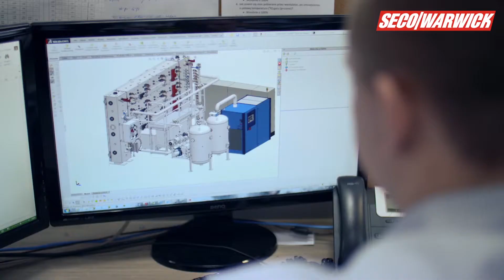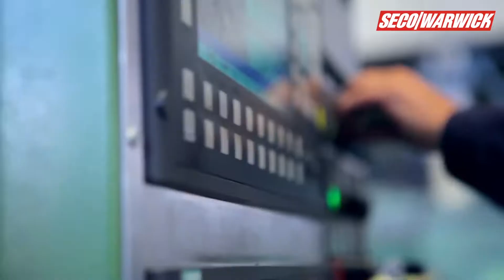SECO/WARWICK GROUP, a leading global manufacturer of heattreatment furnaces and equipment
SECO/WARWICK is a technological leader in innovative heat treatment furnaces. Expertise includes end-to-end solutions in 5 categories: vacuum heat treatment, atmosphere, and aluminum thermal processing, controlled atmosphere brazing (CAB) of aluminum heat exchangers and vacuum metallurgy.

SECO/WARWICK Group has 9 companies located on three continents with customers in nearly 70 countries, has its production facilities in Poland and China. In addition, the Group includes a number of service and sales offices in such countries as the US, Germany and Russia. The company provides standard or customized state-of-the-art heatprocessing equipment and technologies to leading companies in the following industries: automotive, aerospace, electronics, tooling, medical, recycling, energy including nuclear, wind, oil, gas, and solar and production of steel, titanium, and aluminum.